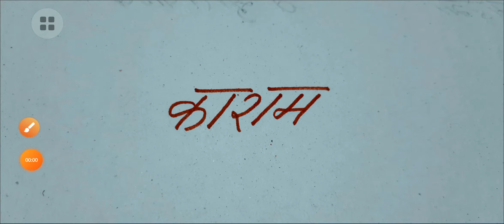KARAM BONGA NEBAND IN MUNDARI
Mundari KARAM BONGA neband